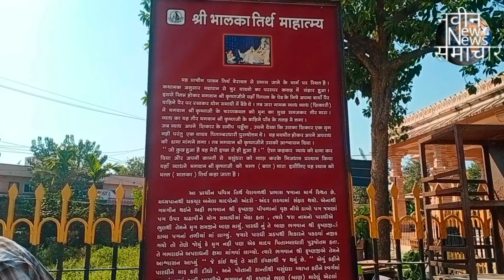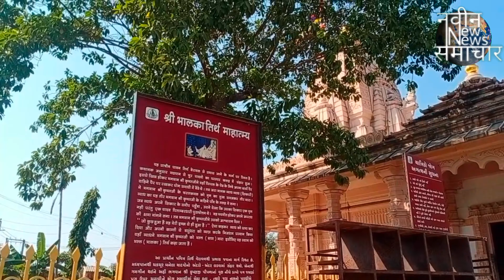भालका तीर्थ, दुनियां का सर्वाधिक भावुक करने वाला मंदिर, श्रीकृष्ण ने देहत्याग कर दिया था बड़ा संदेश